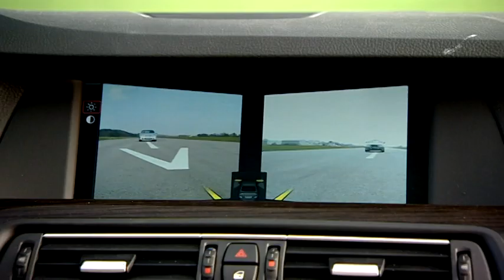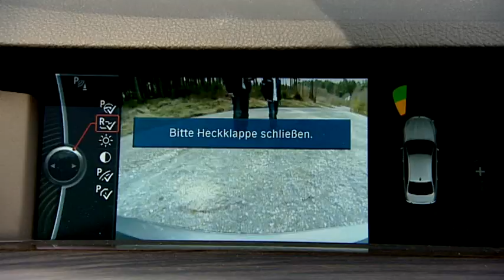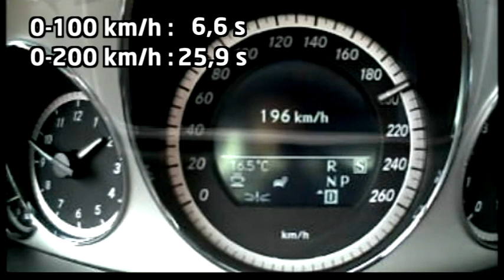Vergleichstest: VT Audi A6 vs BMW 535 vs Mercedes Benz E350 | Abenteuer Auto Classics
100 % Auto

Vergleichstest, VT Audi A6 vs BMW 535 vs Mercedes Benz E350, Abenteuer Auto:
Schlagabtausch der Superlative. 3 Business Limousinen aus den Häusern BMW, Audi und Mercedes Benz stehen bereit für den ultimativen Abenteuer Auto Vergleichstest. In den verschiedensten Bereichen werden A6, 535 und E350 auf Herz und Nieren überprüft: Angefangen beim Komfort über Fahrverhalten auf Landstraßen und im Slalom bis hin zum Kofferraumstauraum. Aber auch Spritverbrauch und Bremsweg der Duellanten werden unter die Lupe genommen. Und am Ende wird die alles entscheidende Frage beantwortet: Welches ist das beste Auto der Business Class?

Vergleichstest, VT Audi A6 vs BMW 535 vs Mercedes Benz E350, Abenteuer Auto: Im Vergleichstest von Abenteuer Autos, testen Profis Neuwagen für Dich und bereiten den Vergleichstest redaktionell auf. Die Redaktion von Abenteuer Auto hat in den letzten Jahren Vergleichstests zu verschiedenen Autos gemacht. Von BMW X3 BMW X5, AUDI TT, Audi A8, AUDI A1, VW Golf, VW Passat, VW T3, VW Touran, Honda Civic, Ferrari, Rolls Royce, Lamborghini, Tesla, Seat bis hin  zu GM, Toyota, Hyundai und Co. .- wir haben Vergleichsteste zu nahezu alle Automarken die es gibt. In unserem Vergleichstest erfährst Du alle Vor -- und Nachteile eine PKW's, seine Schwachstellen und seine Besonderheiten. Wir prüfen den Fahrspaß und Komfort, das Kofferraumvolumen und den Verbrauch. In vielen Abenteuer Auto Fahrberichten steigt unser Moderator Jan Stecker persönlich in das Fahrzeug und checkt die Autos durch! .